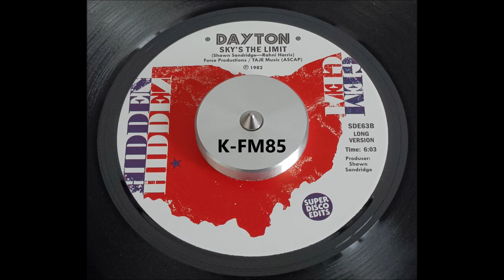Dayton - Sky's The Limit (Long Version) 2022 HQ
Super Disco Edits, 7" (Boogie-Funk) from an unreleased track from 1982, UK
Prod and written by Shawn Sandridge (composer, producer, instrumentalist and co-founder of the group Dayton)
Written by Rahni Harris (Great producer of Xavier, Dayton, Melba Moore, Colorblind, Najee, Ray, Goodman & Brown and Kingdom)

Perhaps a song written in 1982 but finalized between 1984 and 1986. A great inspiration of SOS Band "Just The Way You Like It"